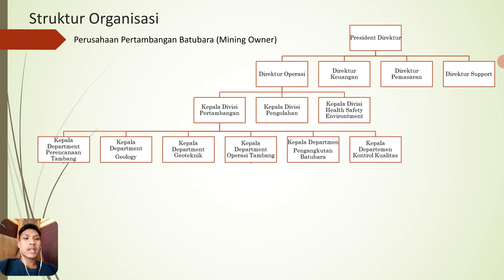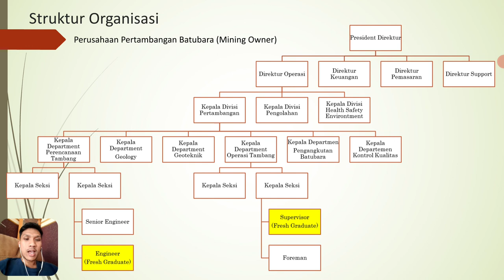STRUKTUR ORGANISASI TAMBANG BATUBARA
Video ini membahas Struktur Organisasi Perusahaan Pertambangan Batubara

Struktur Organisasi dari level tertinggi ke rendah :

Presiden Direktur
Direktur
Kepala Divisi (General Manager)
Kepala Department (Manager)
Kepala Seksi (Superintendent)
Senior Engineer, Supervisor
Junior Engineer, Foreman
Non Staff